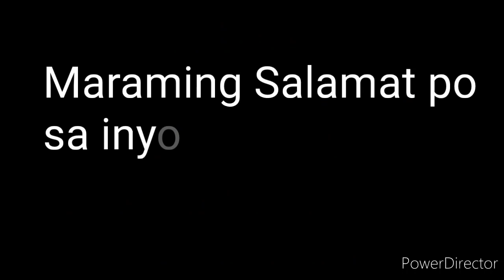PCSO LOTTO RESULT TODAY 2D LOTTO 5pm Draw JANUARY 5, 2022